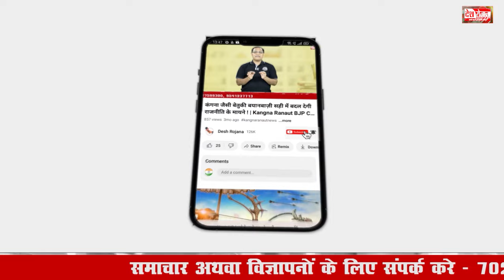सिरसा का EXIT POLL | सिरसा लोकसभा की 5 विधानसभा में कांग्रेस को बढ़त ! | Haryana chunav exit Poll